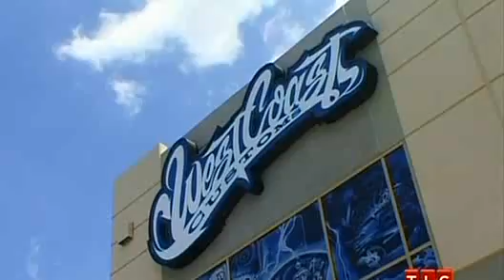West Coast Customs - Asanti Mercedes Part 4/4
Street Customs DVD RIP

Season 1 Episode 6 Duration: 42:36

Ryan teams up with custom wheel design company Asanti, to create a Mercedes Benz masterpiece for them to display at this year's SEMA Car Show. Rap superstar Snoop Dog drops in with a special request.

Renowned TV show builders West Coast Customs returns for Season 2 of Inside West Coast Customs

Corona, CA -- (September 6, 2011) -- West Coast Customs (WCC) returns for season 2 of their show on Discovery's HD Theater, Inside West Coast Customs September 11, 2011 at 9:00 PM EST. Inside West Coast Customs is the next exciting show featuring WCC's outrageous builds. WCC opens the 2nd season with a wide body Mustang for the Darrell Gwynn Foundation.

"Darrell has helped so many people improve their quality of life with his foundation and I'm excited we were able to build a car to raise funds for the Darrell Gwynn Foundation" said Ryan Friedlinghaus, founder and CEO of West Coast Customs.

Taking inspiration from Darrell's winning 1990 Coors Extra Gold Dragster, Ryan and his West Coast Customs team takes a 2011 Mustang GT and builds the ultimate tribute car for Darrell. Features include a custom hand-fabricated wide-body, custom roll bar, Asanti three piece wheels, one-off Doug Thorley headers and exhaust system, Ford Racing super charger, Baer brakes, Street Scenes body kit, mixed gold and white pearl paint, Pedder's adjustable coil-over suspension, a signature two-tone leather and suede interior and a West Coast Customs sound system upgrade.